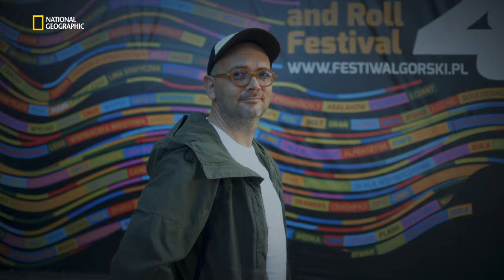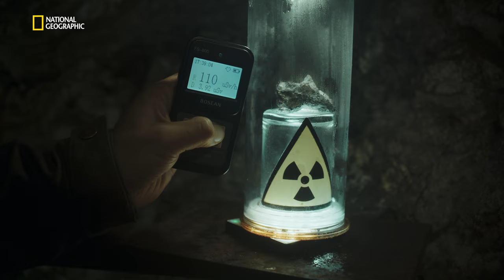Odkryj TAJNĄ kopalnię uranu w Kletnie i poznaj historię zdroju „Wojciech”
Odkrywanie świata to dla kanału National Geographic niekończący się proces. Tym razem w towarzystwie Filipa Springera, dziennikarza i reportażysty, odwiedziliśmy Lądek-Zdrój i jego okolice, poznając wyjątkową historię uzdrowiska oraz tajemnice dawnej kopalni uranu w Kletnie.

Scenariusz / Reżyseria / Zdjęcia:
Maciej Puczyński

Dziennikarz:
Filip Springer

Producenci kreatywni:
Tomasz Dławichowski
Filip Tomann

Producentka:
Lidia Pęza

Kierownik produkcji:
Jurand Bednarek

Wsparcie produkcyjne:
Agnieszka Piłat

Współpraca operatorska:
Krzysztof Werner

Pilot drona:
Paweł Poręcki

Mistrz oświetlenia:
Piotr Kryska

Montaż:
Kuba Pietrzak

Kompozytor / Udźwiękowienie:
Filip Kuncewicz

Korekcja barwna:
Magda Kulak

Kierownik postprodukcji:
Grzegorz Jankowski

Specjalne podziękowania za pomoc w realizacji filmu:
Kopalnia Uranu w Kletnie, Milena Kubik
Zdrój Wojciech w Lądku-Zdroju, Anna Królikowska
Śnieżnicki Park Krajobrazowy, Łukasz Głowacki
Miasto Lądek Zdrój, Burmistrz Roman Kaczmarczyk, Irek Pieczarka, Grzegorz Szczygieł

The Walt Disney Company:

Joanna Andrzejewska
Martyna Błaszczyk
Piotr Chwalisz
Szymon Kleniewski
Paulina Kowalczyk
Dominika Sadowska

Produkcja:
Timecode Film Production